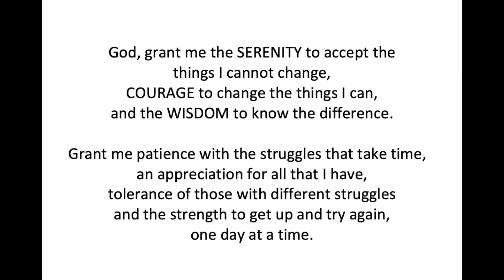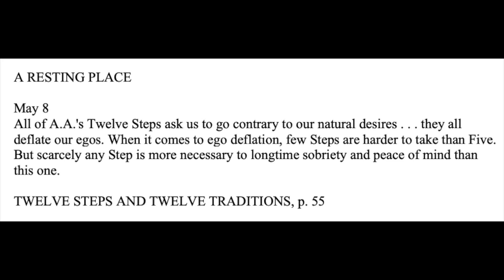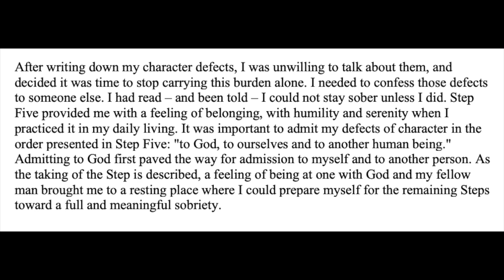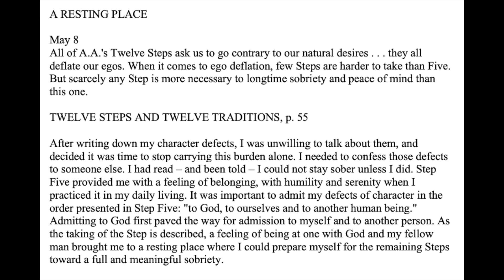Daily Reflections Meditation Book – May 8 – Alcoholics Anonymous - Read Along – Sober Recovery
May 8 – Daily Reflections – Alcoholics Anonymous - Sobriety

Amazon Games

Great Mother’s Day Gift Ideas

A RESTING PLACE

May 8
All of A.A.'s Twelve Steps ask us to go contrary to our natural desires . . . they all deflate our egos. When it comes to ego deflation, few Steps are harder to take than Five. But scarcely any Step is more necessary to longtime sobriety and peace of mind than this one.

After writing down my character defects, I was unwilling to talk about them, and decided it was time to stop carrying this burden alone. I needed to confess those defects to someone else. I had read – and been told – I could not stay sober unless I did. Step Five provided me with a feeling of belonging, with humility and serenity when I practiced it in my daily living. It was important to admit my defects of character in the order presented in Step Five: "to God, to ourselves and to another human being." Admitting to God first paved the way for admission to myself and to another person. As the taking of the Step is described, a feeling of being at one with God and my fellow man brought me to a resting place where I could prepare myself for the remaining Steps toward a full and meaningful sobriety.